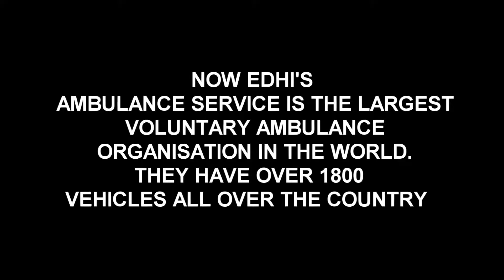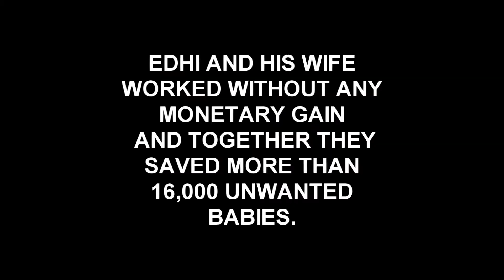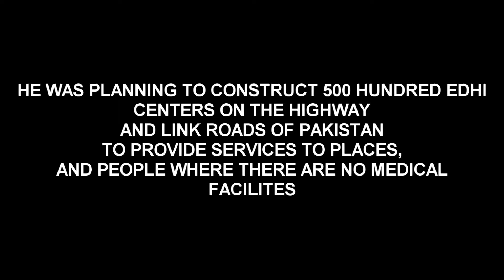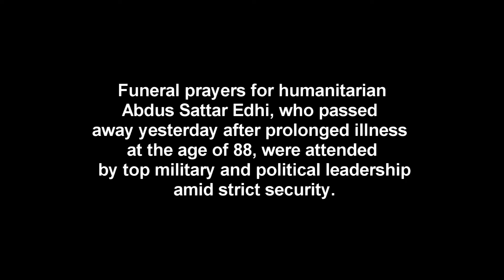TRIBUTE TO ABDUL SATTAR EDHI